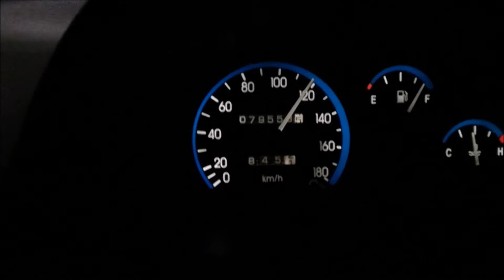Daewoo Matiz 70-120 4°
Daewoo Matiz 80cc 51hp